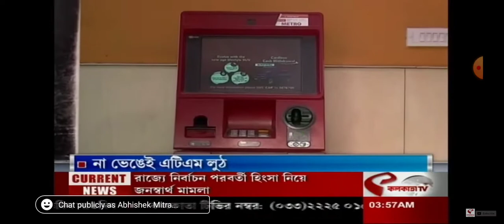Kolkata TV coverage on ATM Hacking